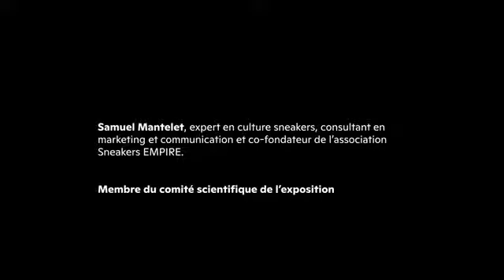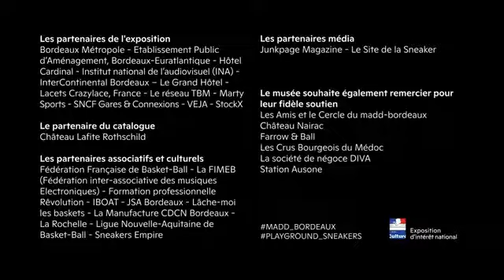Interview par le Musée des Arts Décoratifs et du Design de Bordeaux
J'ai collaboré avec le Madd Bordeaux au sujet de l'exposition "Playground, le design des sneakers" en 2020. Une exposition exceptionnelle dans l'ancienne prison située derrière le bâtiment principal du musée. Plus de 400 modèles de baskets étaient exposés avec une mise en scène de Mathieu Lehanneur.